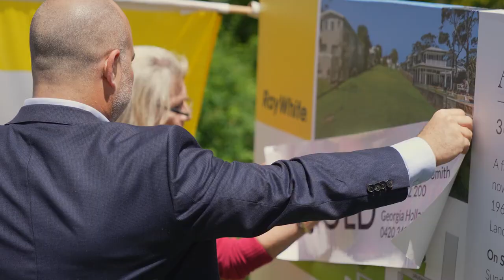23 Tramway Road - Auction Day